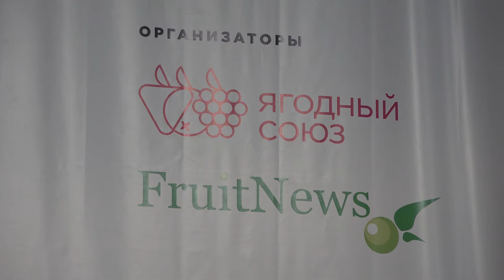Опыт биологизированного выращивания голубики Нина Андреева, Юрий Шарец